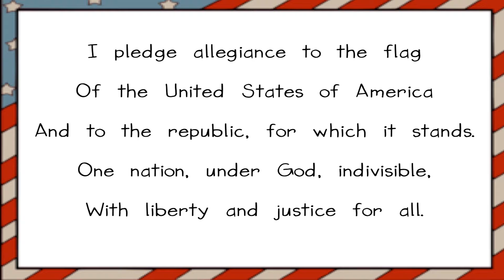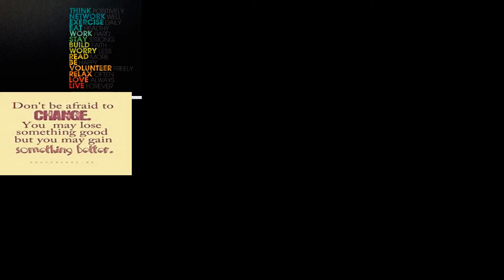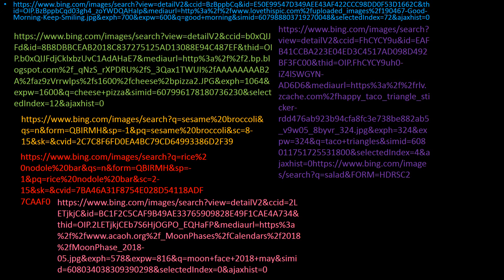5 23 18